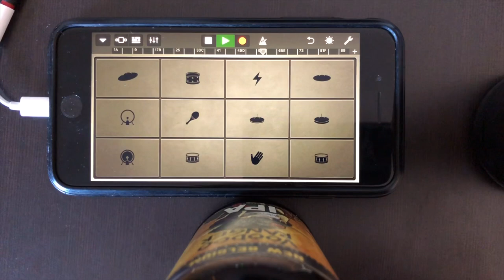Mac Miller - Jet Fuel (iPhone cover)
New Mac Miller - Diablo cover up !!!

all sounds recorded into GarageBand on my iPhone. Hope you enjoy.